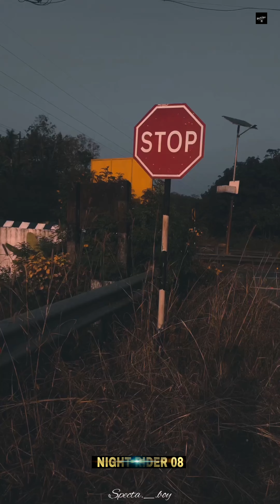MT15v2❌_#mt15_#mt15lover💕_#mt15whatsappstatus🔥🔥_#mt15bike😈_#all bikes👍_#mt15 race_#superbike_